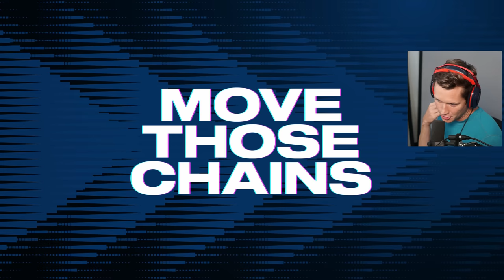MEETING WITH COACH - Madden 23 Face of the Franchise - Part 3